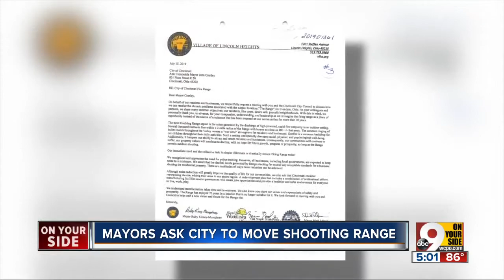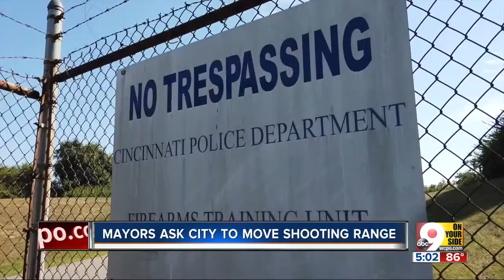Suburban mayors ask Cincinnati police to move noisy firing range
Some people in the area say you get used to the sound of Cincinnati officers testing out their artillery. Others say it's disruptive and startling, even on the best days.